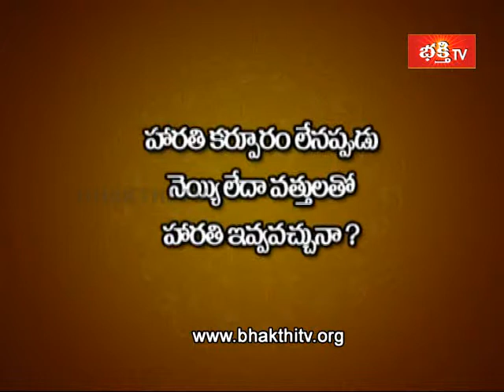Dharma Sandehalu - Episode_120_Part 2